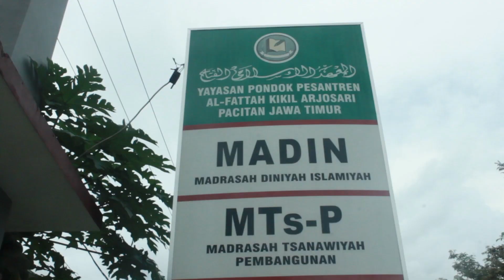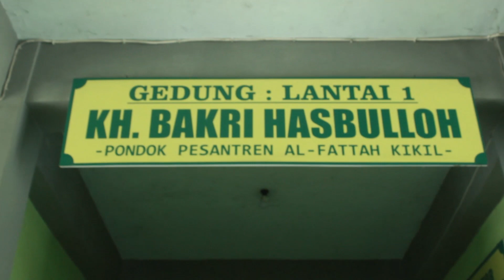SAMBANGAN (KUNJUNGAN WALI SANTRI) - Hal Fahimtum (Tau Gak Sih Ala Santri)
Program Hal Fahimtum adalah program edukasi yang dibawakan secara khas ala santri dan pesantren. Program ini dibuat oleh Kelas SInematografi Ashabussinema, Madrasah Aliyah Pembangunan Pondok Pesantren Al Fattah Kikil Arjosari Pacitan